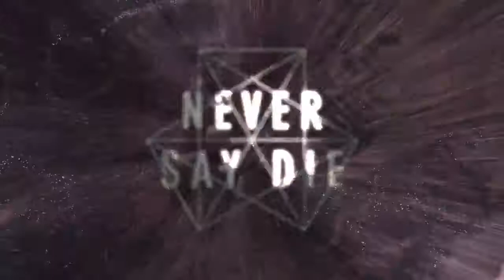IVORY - Next Level EP (Teaser)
📌Give this song a thumbs up if you like it! Hope you guys enjoy :3📌

Breaking Records - Your Home for the BEST TRACKS on YouTube
【Label: Never Say Die Records】

📌IVORY - Next Level EP || April 30th

🔊No Bullshit. All Dubstep & Trap. Just press play.🔊